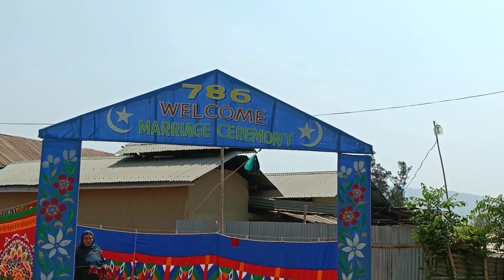WEDDING CEREMONY/QUARESH@korouchannel5414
Enao Quaresh ki luhongba saruk yaruba
Yairipok Ningthounai .
05 March 2023, Sunday.